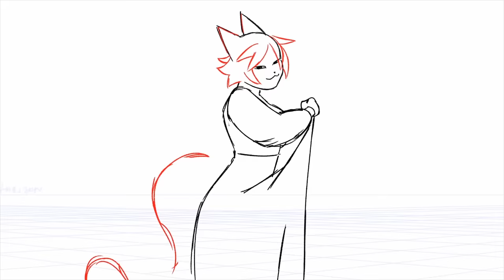IDEA Academy - Students Reel 2022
If you liked the video, thumbs up and comments are always welcome :)

Please refrain from:
- Replying to spam and trolls' comments
- Advertise your own channel/activity/business